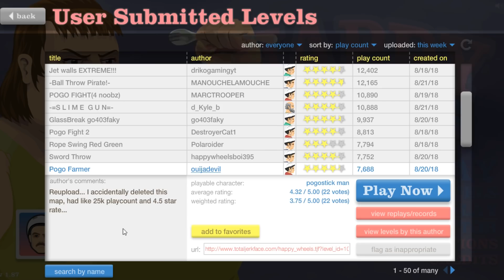EL LANZA-MOCOS DESTRUCTOR | HAPPY WHEELS #236